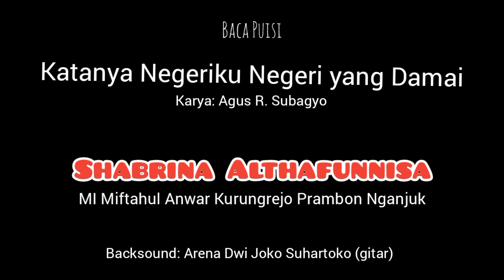FSA #2 | Katanya Negeriku Negeri yang Damai - Agus R Subagyo | Shabrina Althafunnisa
Baca Puisi:
Katanya Negeriku Negeri yang Damai
Karya: Agus R. Subagyo

Shabrina Althafunnisa
Kelas 6
Teater Nawa Cakra
MI MI Miftahul Anwar Kurungrejo Prambon Nganjuk

FESTIVAL SASTRA ANAK #2
RUMAH BACA SABANA
Suruh Juwet Ngronggot Nganjuk, 03 Agustus 2024